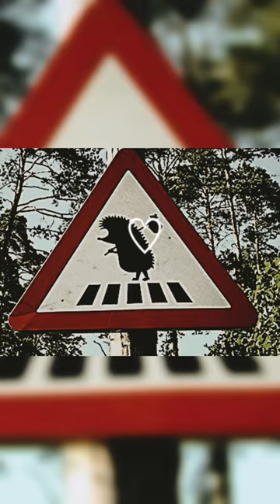♡dreamcore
In collaboration with Bykov Artem